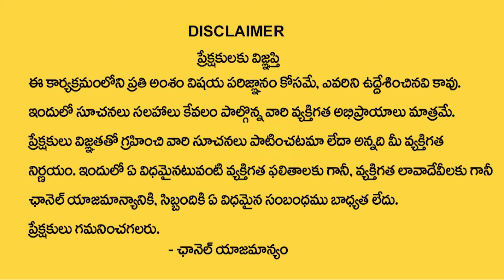Are BRS and BJP the same in Corruption? | Ktv Telugu